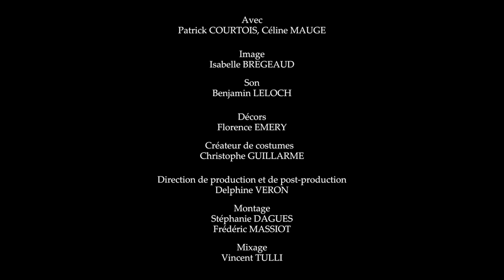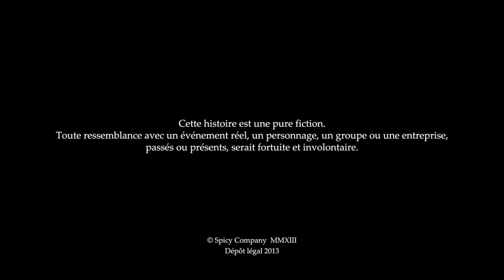LE MONDE A L'ENVERS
Réalisé par LALY TODESCHINI-PERRET. Avec Céline MAUGE et Patrick COURTOIS. Court-Métrage de 13 mn (2013), Production: SPICY COMPANY: Natacha AMAL, Roméo CIRONE. Images: Isabelle BREGEAUD, Son: Vincent TULLI. Post Production: cinemage Denis GRANAIS, Montage: Frédéric MASSIOT, Stéphanie DAGUES.Costumes création : Christophe GUILLARME